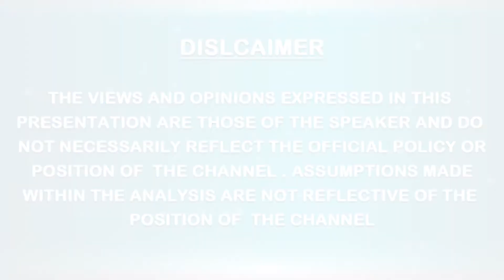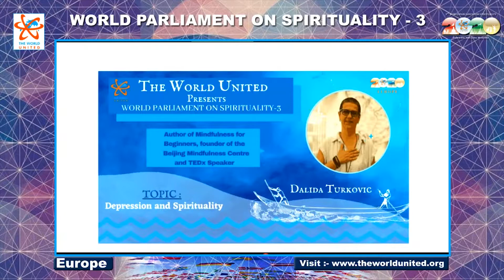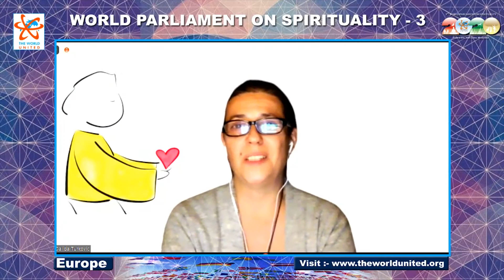Europe || Dalida Turkovic 3rd WORLD PARLIAMENT ON SPIRITUALITY || THE WORLD UNITED